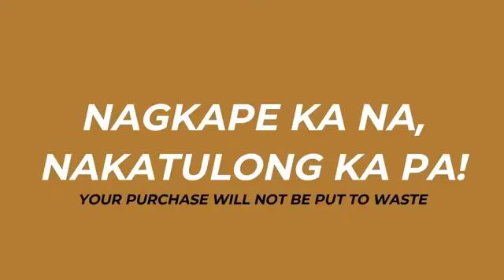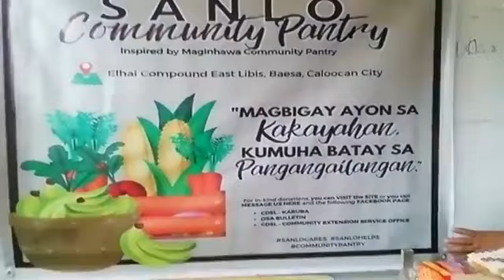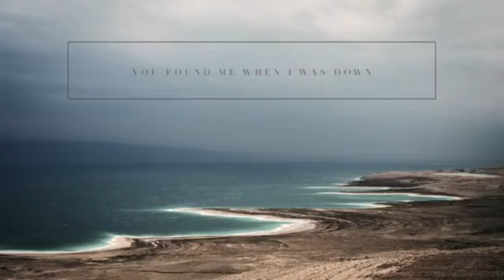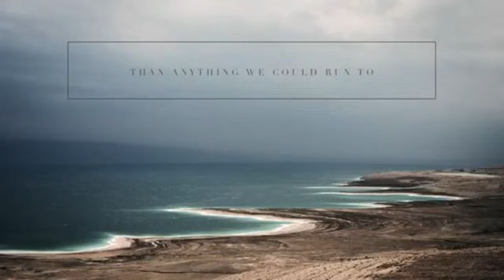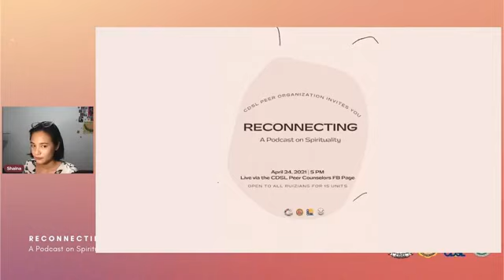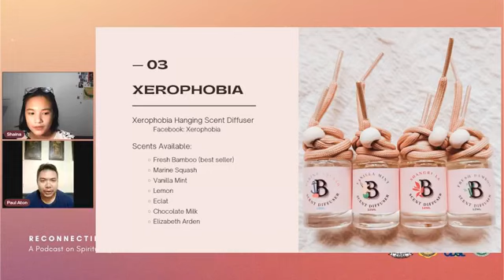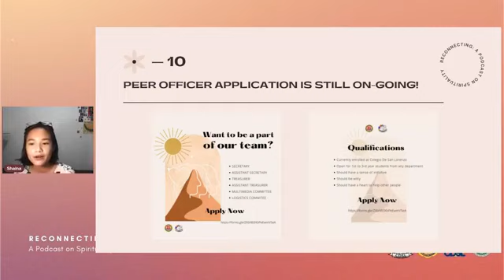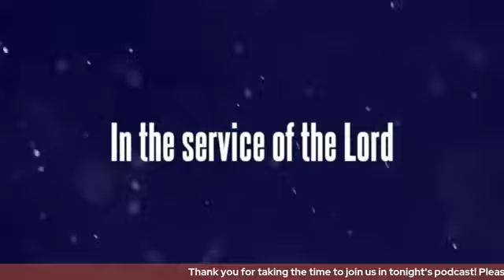Colegio De San Lorenzo PEER (A. Y. 2020-2021)